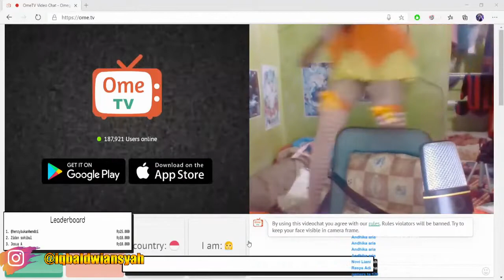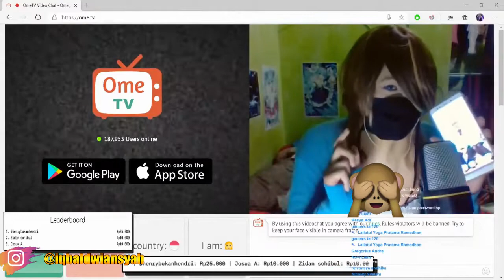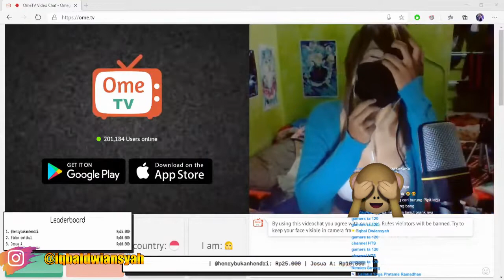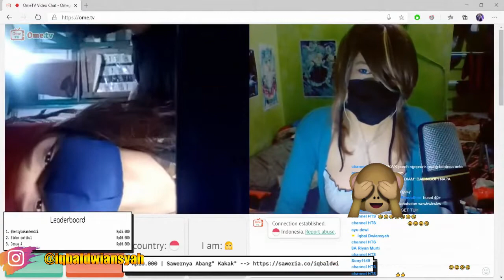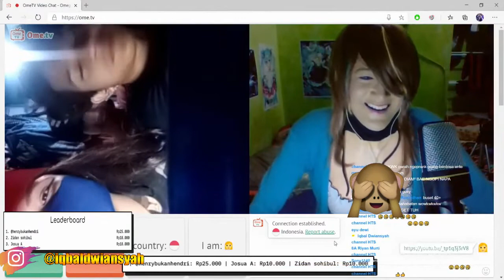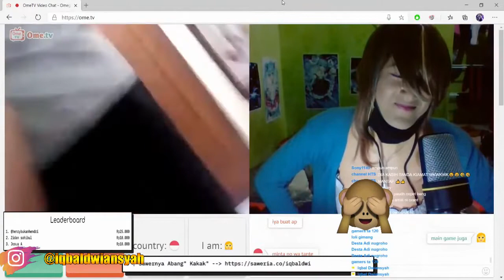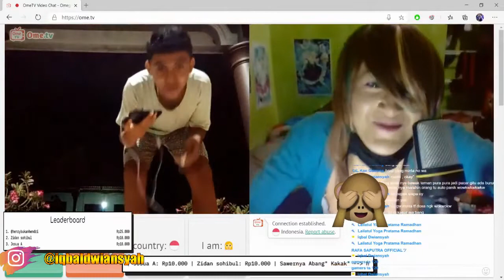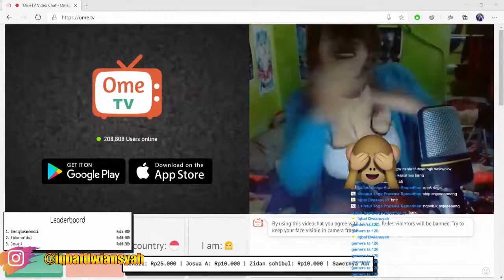PRANK OME TV BIKIN BURUNG PIPIT TRAUMA - OME TV PRANK INDONESIA #4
Benar Benar Liar Saudara Saudara
Line : @LGK4227F
Ending Music by : Ikky Pahlevy